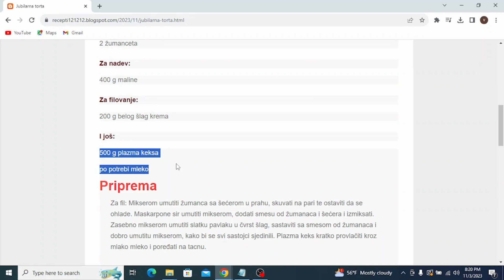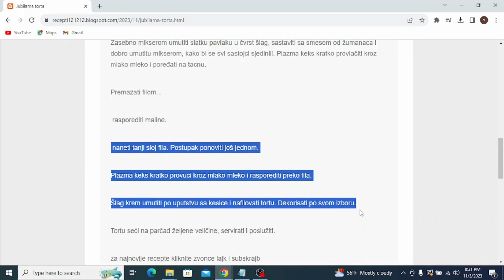Jubilarna torta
torte
torte ivanjica
torte akcija
torte andjelcic
torte anci kolaci
torte arandjelovac
torte automobili
torte aman
torte autici
torte as
torte bez pečenja
torte beograd
torte barbie
torte banja luka
torte brze
torte barbi
torte bez secera
torte barbike
torte budva
torte borca
torte cena
torte crvena zvezda
torte cenoteka
torte cokoladne
torte cacak
torte coolinarika
torte dekoracija
torte decije
torte dis
torte dinosaurus
torte duga
torte dinosaurusi
torte dresovi
torte dostava
torte dex rock
torte dekoracije
torte elza
torte elza i ana
torte elsa
torte eskom
torte elegantne
torte mbape
torte edeka
torte english
torte fudbal
torte fudbalske
torte frozen
torte fudbaleri
torte flert nis
torte farma
torte fondan
torte flamingos
torte folklor
torte fudbalska lopta
torte gelato
torte gomex
torte gotove
torte golub
torte gimnastika
torte gta 5
torte gradiliste
torte galerija
torte grocka
torte gitara
torte hari poter
torte hulk
torte heineken
torte harmonika
torte ignjo
torte ivanjica kraljevo
torte idea
torte jednorog
torte jagodina
torte jeftine
torte jelen pivo
torte jednorozi
torte jeni
torte jeftine i brze
torte jelena
torte kragujevac
torte kraljevo
torte krusevac
torte kremaste
torte kupovne
torte lidl
torte ljubav i ja
torte leskovac
torte lazarevac
torte lipa nis
torte leptir
torte lol
torte loznica
torte lav
torte lopta
torte maxi
torte minecraft
torte mladenovac
torte motori
torte mini
torte nis
torte partizan
torte pepa prase
torte podgorica
torte pancevo
torte princeze
torte prodaja
torte pinterest
torte pozarevac
torte pozega
torte quad
torte quark-sahne
torte quadrate
torte quark
torte quarkcreme
torte qimiq
torte recepti
torte rodjendanske
torte recepti bez pecenja
torte ronaldo
torte roda
torte ruma
torte recepti cokoladne
torte roblox
torte stamevski
torte slike
torte traktor
torte torte
torte tik tok
torte trebinje
torte tropic
torte traktori
torte tom i dzeri
torte tivat
torte trnava promet
torte temerin
torte ukusi
torte uzice
torte u obliku srca slike
torte ukrasavanje